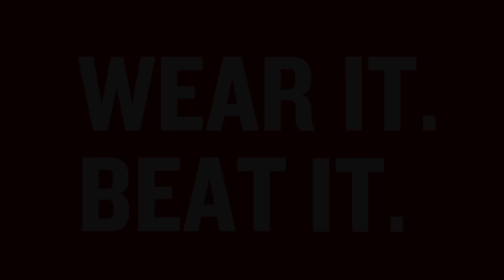British Heart Foundation - "I did it because we need to beat heart disease"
Sign up and hold your own event on 5th February 2016. Hayley gives her reasons for holding an even bigger and better event for Wear It Beat It 2016.